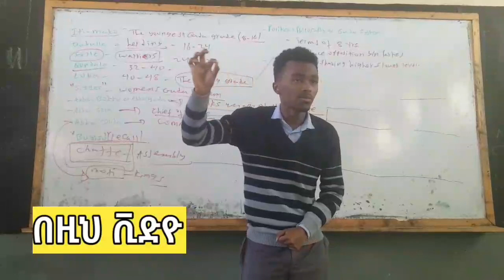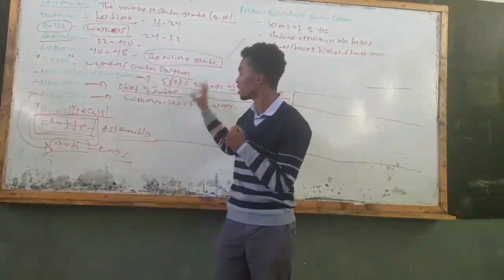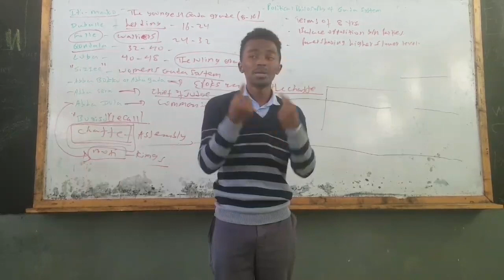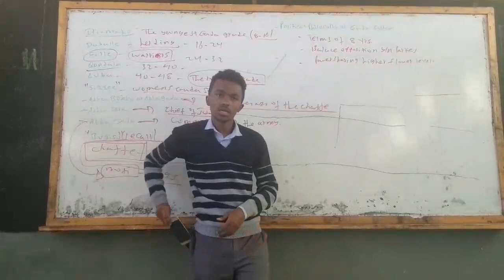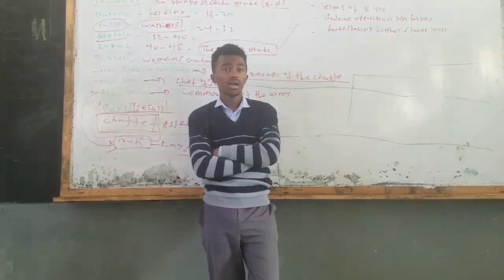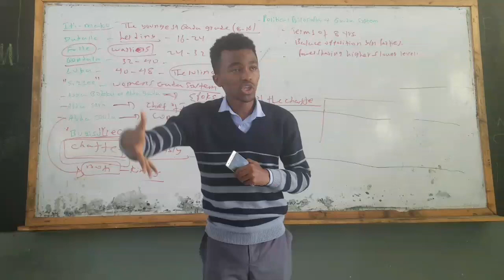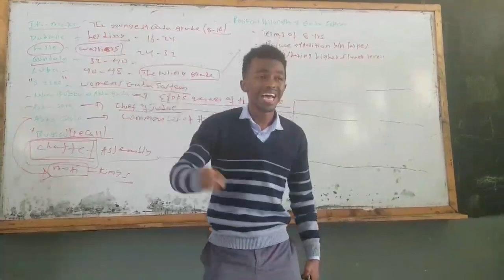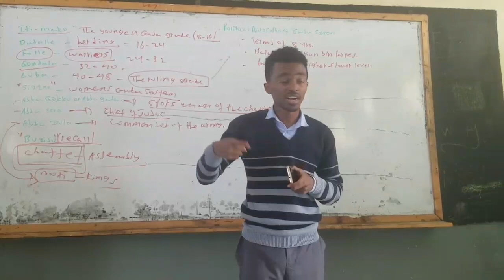ወጣቱ 18 ዓመት ሲሞላው ከቤት መውጣት አለበት!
In This Video Yabsera Talks About Ethiopian Culture in Young Age Groups Then Yabsera Critisizes This Problen Anf Motivate Students.